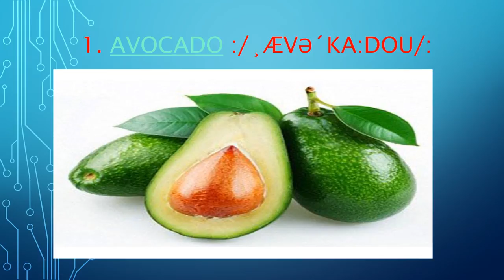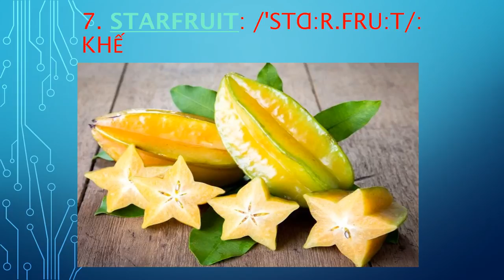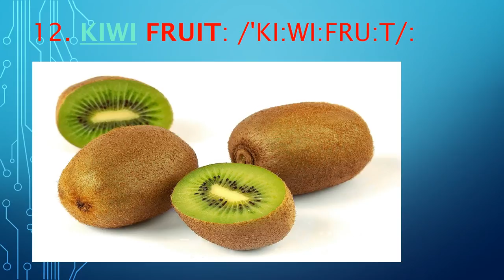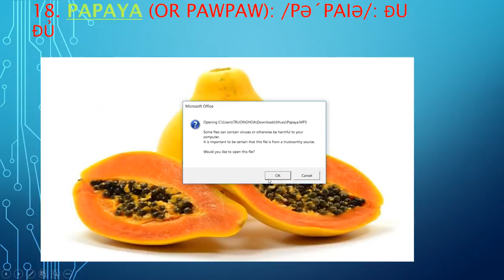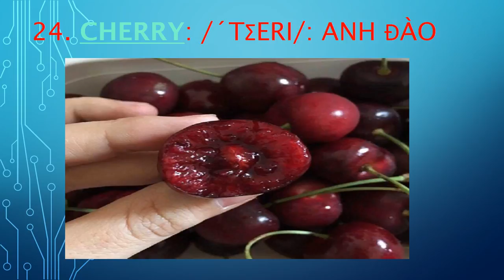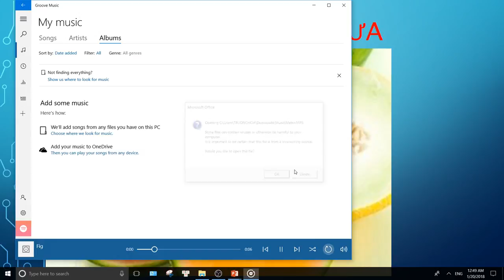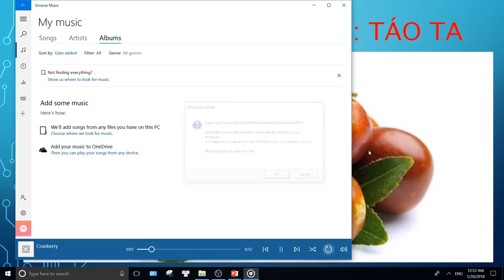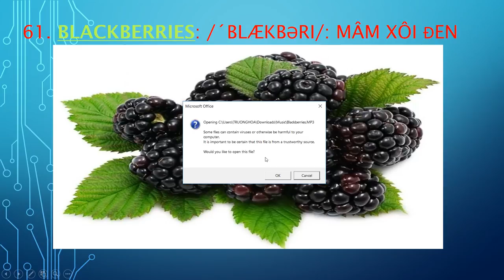Fruit names with pictures in English - Tên các loại trái cây bằng tiếng anh